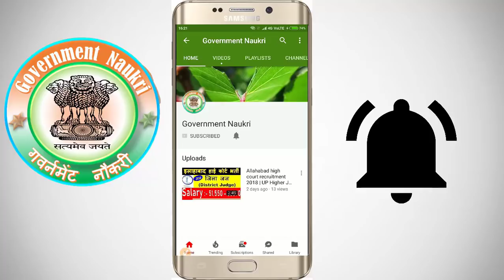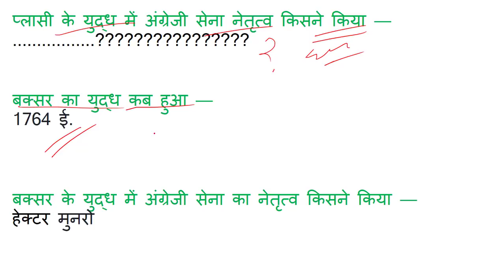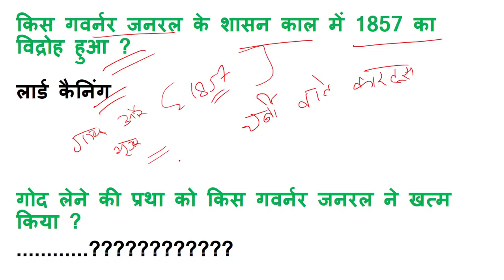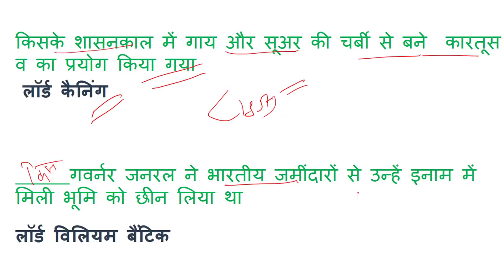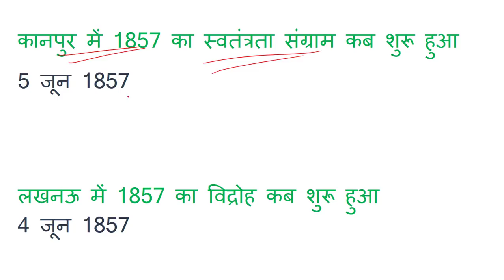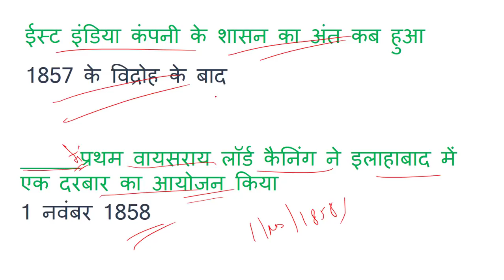modern history most important questions in hindi by government naukri | आधुनिक भारत का इतिहास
This is the part 4 of modern history and important for all competitive exams like ssc cgl, vdo, railway, chsl or all one day exams. In this video we discuss all question answers with full detail.